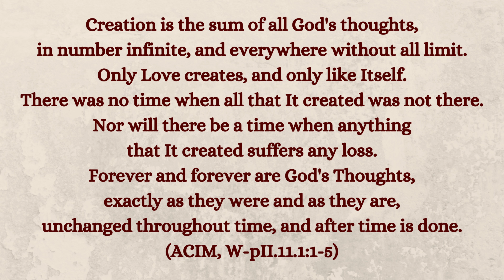Where We Came From Finally Explained |A Course in Miracles and the Bible |Spirituality Explained 002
Please comment with your thoughts, opinions, stories and questions in a KIND and RESPECTFUL manner!! Discussion from a wide range of viewpoints is encouraged, but disrespect, proselytizing, and hate speech will not be tolerated.

Richard Rohr reference: Rohr, R. (2021). The universal christ: How a forgotten reality can change everything we see, hope for, and believe. Convergent.